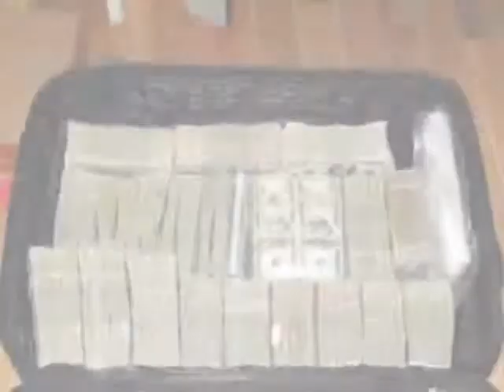SIPP STATE KINGZ,,,,,,,,"kingz on deck"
"MONEY MAC MURDA"
MIXTAPE CUMIN SOON!